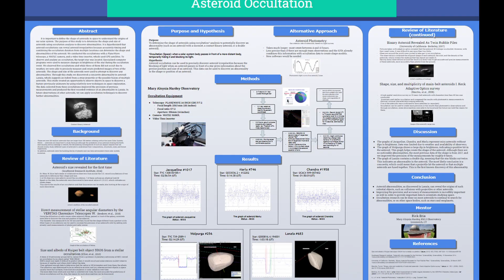Katie May Documentary